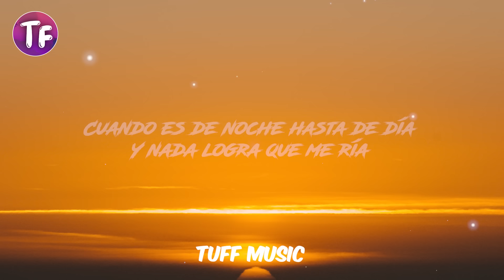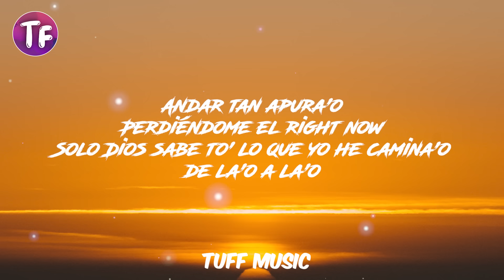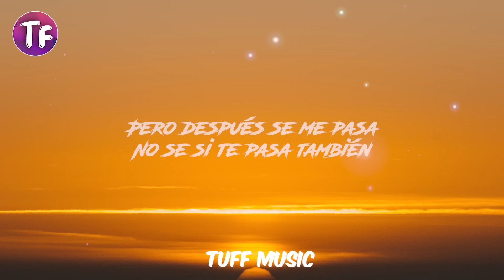Pedro Capó - Volver a Casa (Lyrics / Letra)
Lyrics: Pedro Capó - Volver a Casa

Cuando visita la tristeza
Y se me nubla la cabeza
Cuando es de noche hasta de día
Y nada logra que me ría
Cuando se acaban los conciertos
Y me critican los expertos
Te juro por la madre mia
Solo pienso en volver
Volver de nuevo a casa
Echarme a correr
Pero después se me pasa
No se si te pasa también
Que fácil era todo cuando éramos chamaquitos
Si alguien me hubiera dicho le bajaba un poquitito
Andar tan apura’o
Perdiéndome el right now
Solo Dios sabe to’ lo que yo he camina’o de la’o a la’o
Perdiéndome entre tanta vuelta
Peleándome con la tormenta
Tantas que ya perdí la cuenta
Tanto que me crei el invento